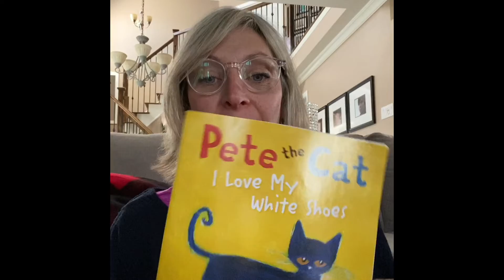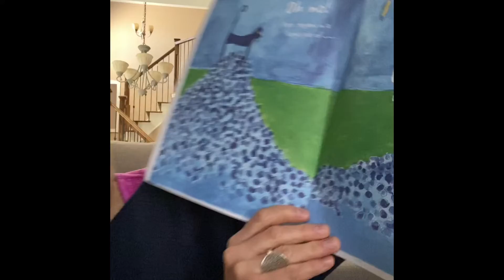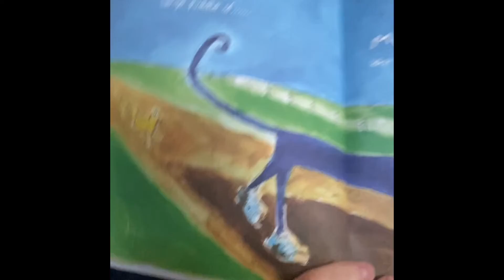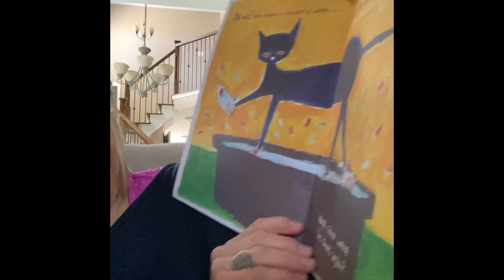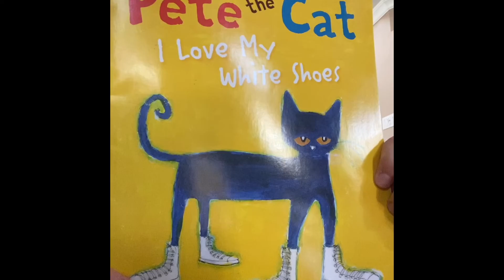Pete the Cat-I Love My White Shoes by Eric Litwin, art by James Dean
Story time with Mrs Simmons!